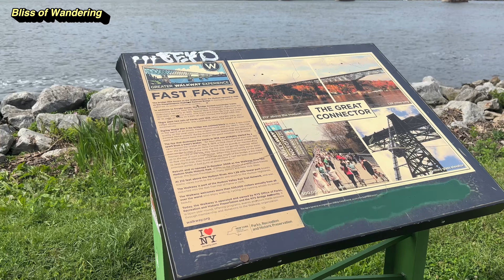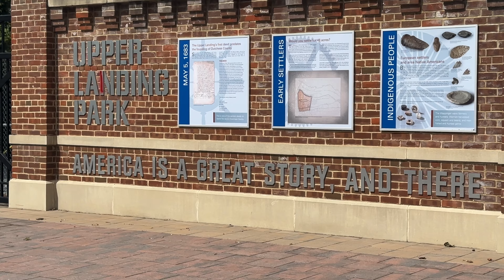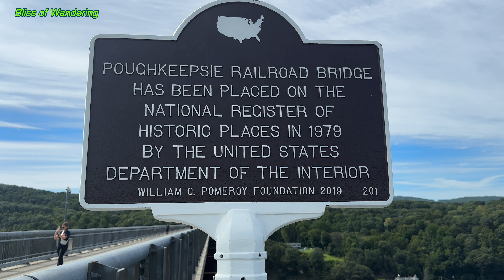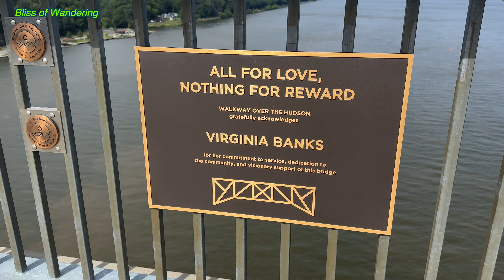Walk on Hudson, Worlds Longest Elevated Pedestrian Bridge New York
In October 2009, the Walkway Over the Hudson State Historic Park opened as a legacy project of the Hudson-Fulton-Champlain Quadricentennial. The park provides access to the Hudson River's breathtaking landscape for pedestrians, hikers, joggers and bicyclists. The bridge deck stands 212 feet above the river's surface and is 6,768 feet (1.28 miles) long, making it the longest, elevated pedestrian bridge in the world.

The Poughkeepsie-Highland  Railroad Bridge was built in the late 19th century to link New York and New England to an extensive, nationwide railway network.  For decades, it was a major rail corridor for both freight and passengers.